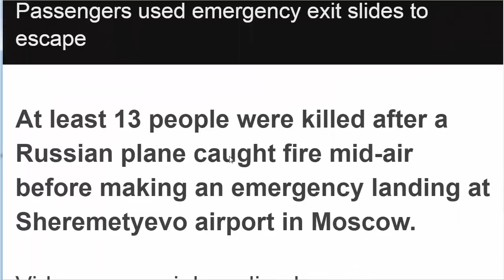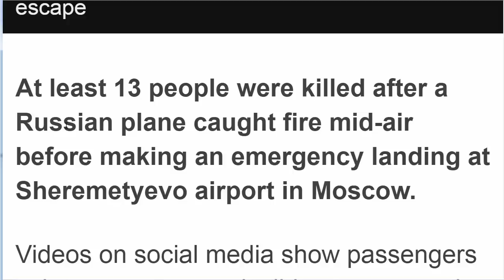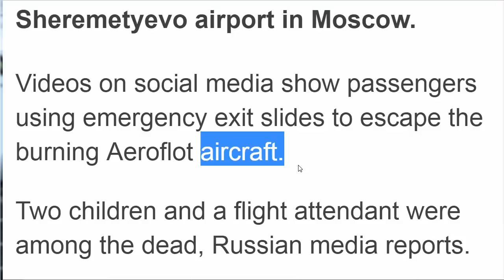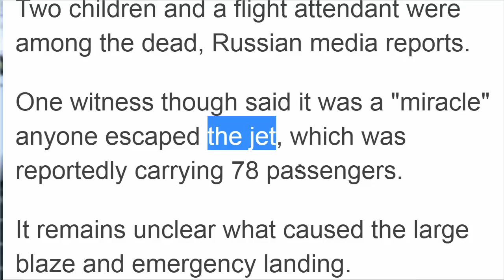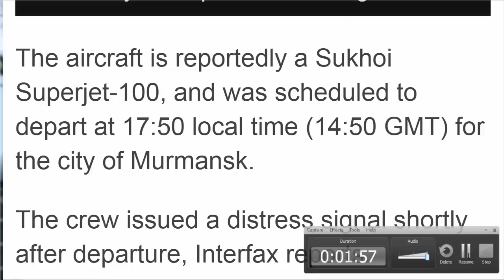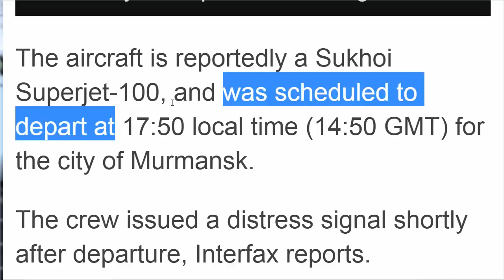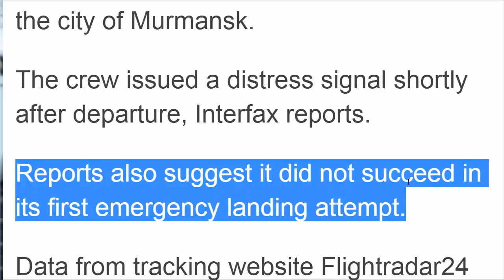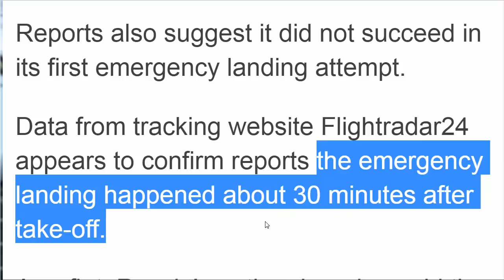لاخبار اليوم / طائرة روسية / مقال مترجم لتعليم الانجليزية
مقالات انجليزية مترجمة
صفحتنا على الفيسبوك